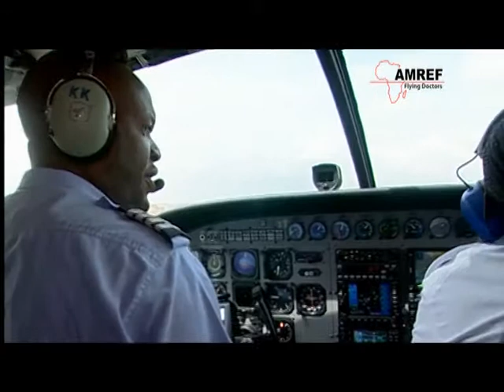AMREF Flying Doctors - We Go Where No One Else Goes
AMREF Flying Doctors provides various support services, taking much of the burden off patients and their families in their time of need, as well as Assistance Services to international insurance providers, under a contractual agreement.